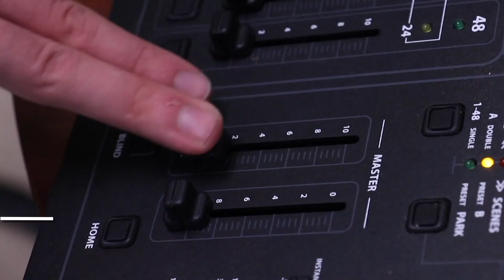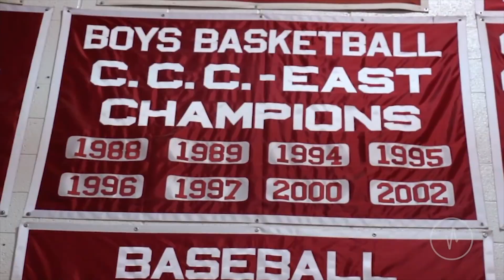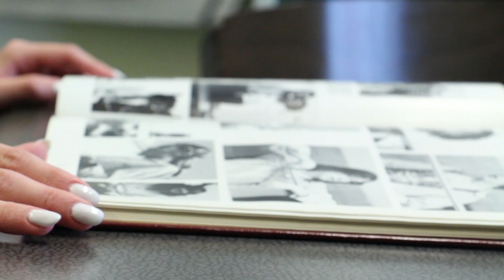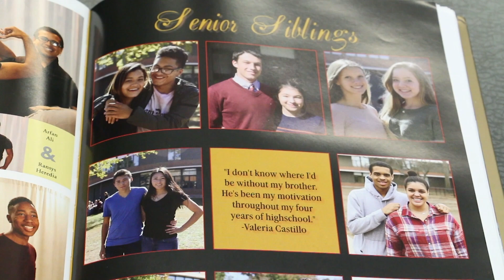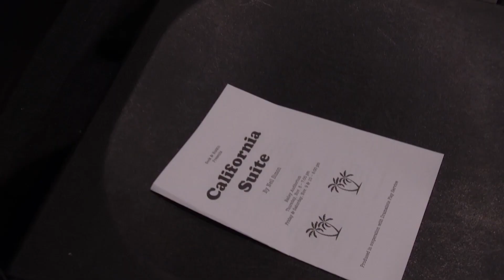The Pulse 11 21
This week on the Pulse, we take a look at the Sock N' Buskin fall production, the MHS fan zone, new additions coming to the yearbook, and more